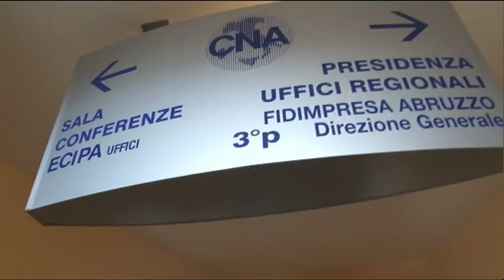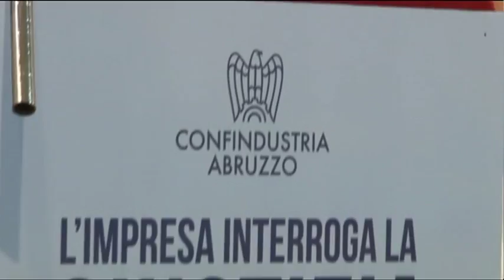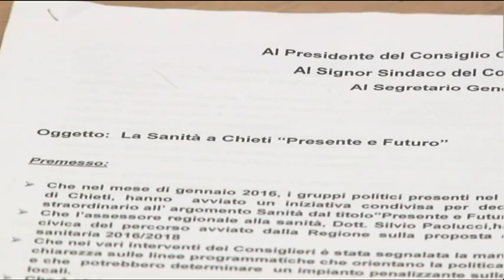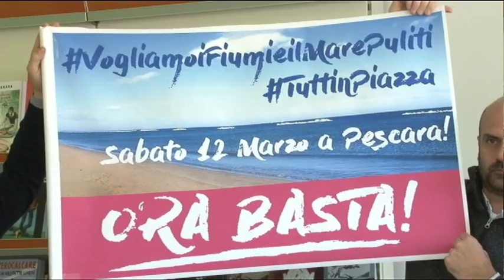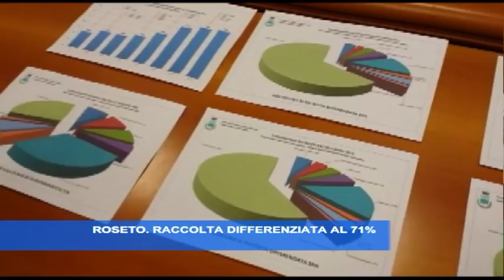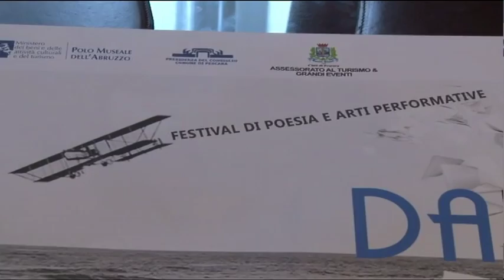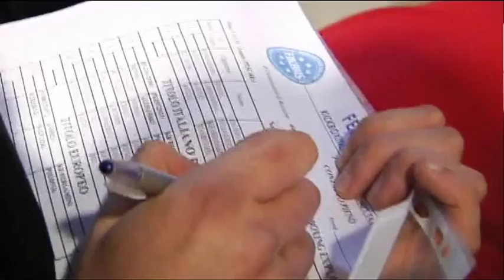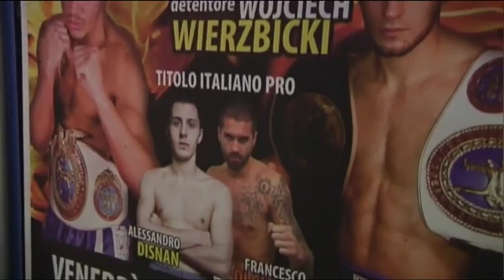TgSei Edizione delle 14 Venerdi 11 marzo 2016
conduce: Andrea Costantinii.